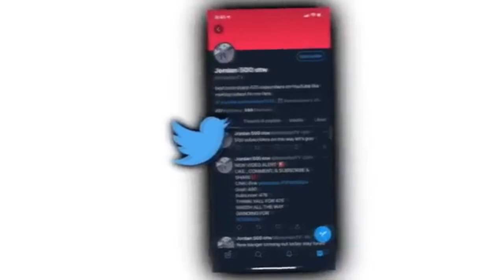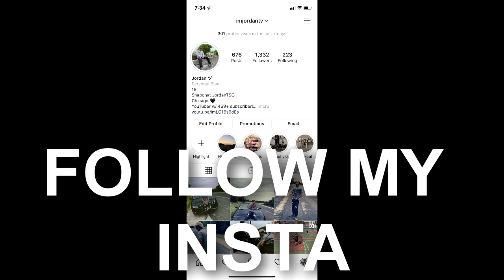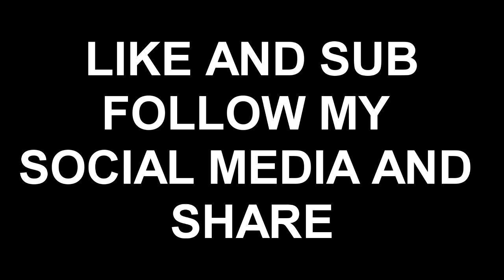BEST PURE SHARP AND BFAM YELLING VS DORELL WRIGHT SON AND HIS COSUIN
BEST JUMPSHOT FOR PLAYMAKERS
BEST JUMPSHOT FOR SHARPSHOOTERS
PURESHARP